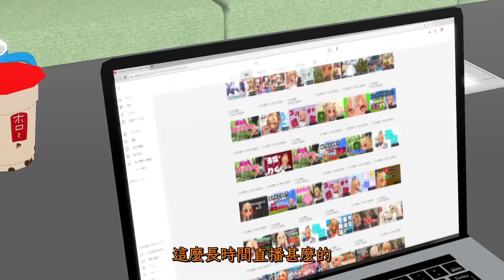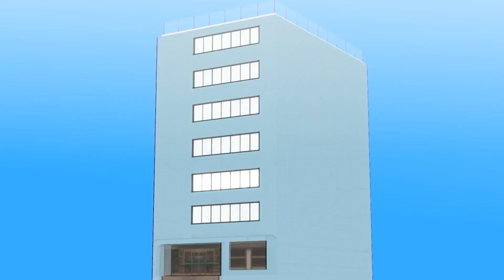【Vtuber 中文翻譯】155話：全都是你的錯吧！【Hololive小劇場】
翻譯錯誤的部分請留言指正